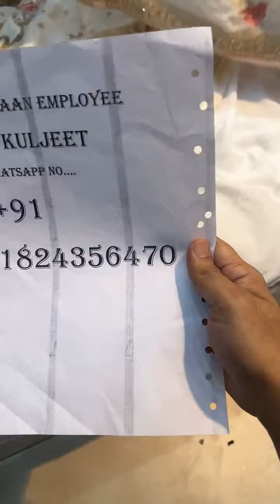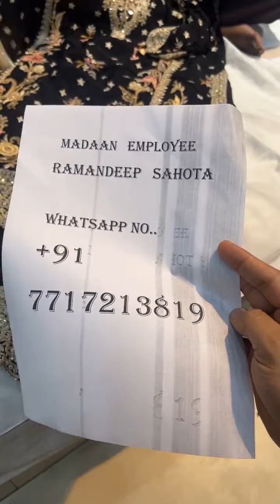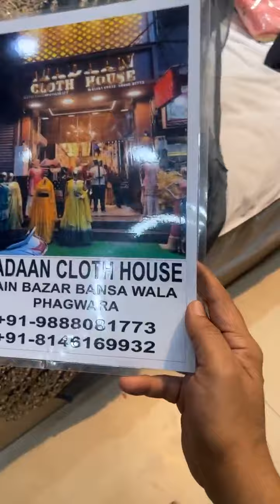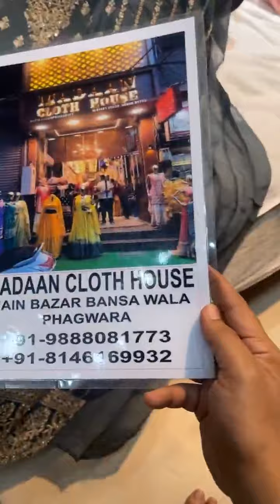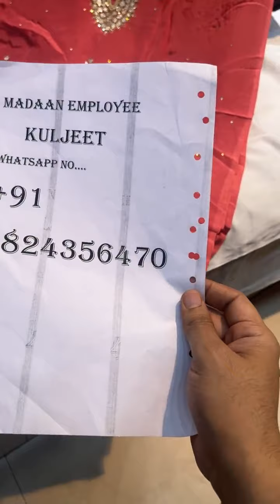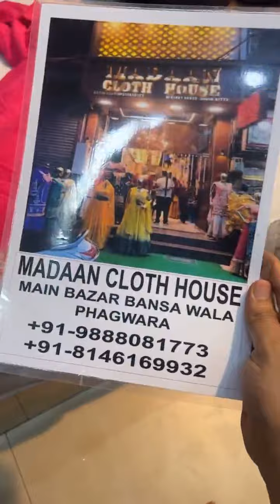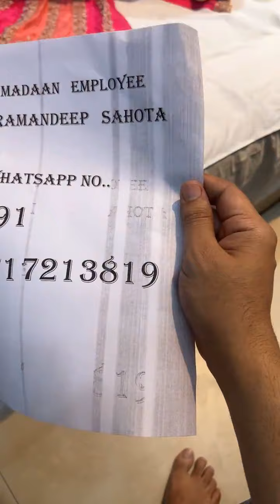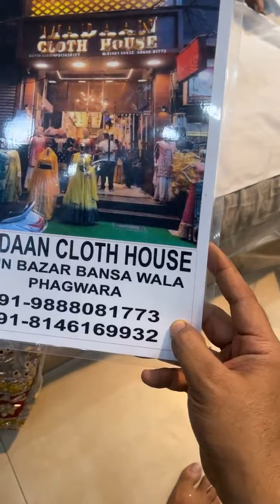fancy dress competition latest 2024 collection katan suits sharara